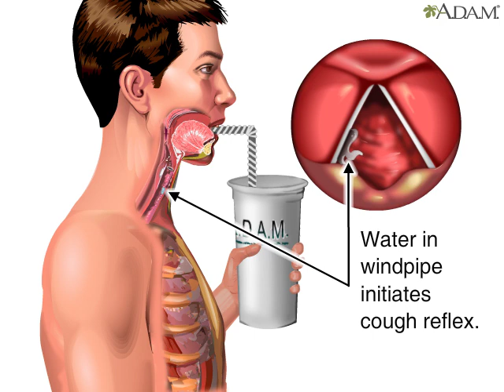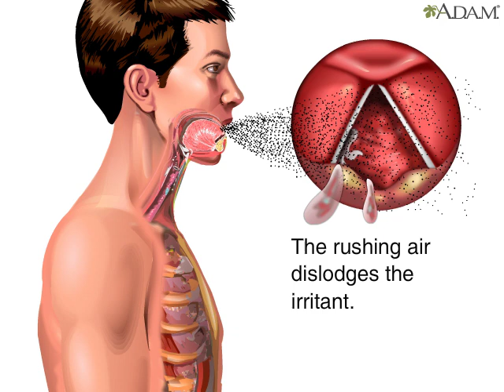Coughing || Health Video || MedlinePlus || Medical Videos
Overview
Coughing is a sudden expulsion of air from the lungs through the epiglottis, cartilage located in the throat, at an amazingly fast speed. Compared to a tennis ball hit at 50 miles per hour, or a baseball at 85 miles per hour...coughing is faster, with an estimated speed of 100 miles per hour. With such a strong force of air, coughing is the body's mechanism for clearing the breathing passageways of unwanted irritants.

Let's take a look at the vocal cords prior to a cough.

In order for a cough to occur, several events need to take place in sequence. Let's use the unwanted irritant of water entering the windpipe, also known the trachea, to trigger the coughing reflex.

First, the vocal cords open widely allowing additional air to pass through into the lungs. Then the epiglottis closes off the windpipe, and simultaneously, the abdominal and rib muscles contract, increasing the pressure behind the epiglottis. With the increased pressure, the air is forcefully expelled, and creates a rushing sound as it moves very quickly past the vocal cords. The rushing air dislodges the irritant making it possible to breathe comfortably again.

Updated by: Denis Hadjiliadis, MD, MHS, Paul F. Harron, Jr. Associate Professor of Medicine, Pulmonary, Allergy, and Critical Care, Perelman School of Medicine, University of Pennsylvania, Philadelphia, PA. Also reviewed by David Zieve, MD, MHA, Medical Director, Brenda Conaway, Editorial Director, and the A.D.A.M. Editorial team.